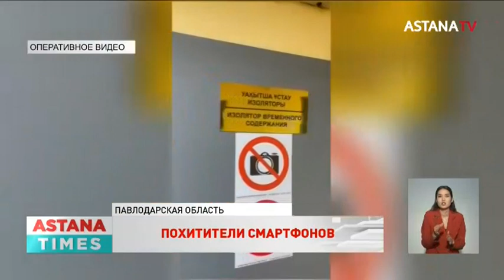Похитивших 25 новых iPhone грабителей задержали в Павлодаре